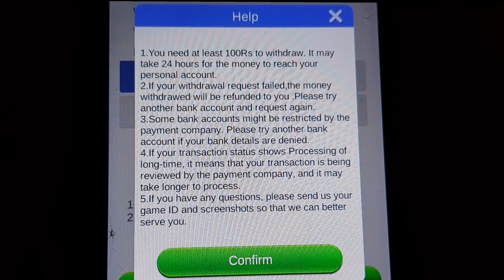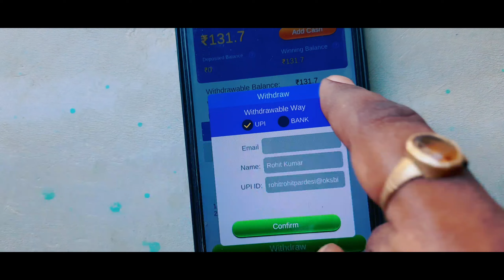Teen Patti Master Payment Proof | Teen Patti Master Game Trick | Live withdrawal ₹ 131.7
👇Contact Enquiry Email👇.           👈

NEW PAYTM CASH EARNING APPS 2022 TODAY PLAY AND
EARN PAYTM RS.50 ONLINE EARNING
PAYTM CASH EARNING APP 2022
EARNING APP
7 Up down
7 Up Down unlimited trick
7 Up Down win trick
jhandi Munda win trick
red Vs black
Dragon Vs tiger
Rummy
live payment proof
Teen Patti Gold live payment proof

Teen Patti
New Earning App Today
New Teen Patti Earnings App
Earning App Today
New Teen Patti App Earning App
New Rummy

Teen Patti
Earning App
New Rummy
New Rummy Game
Rummy App